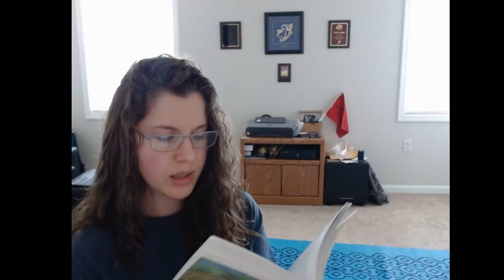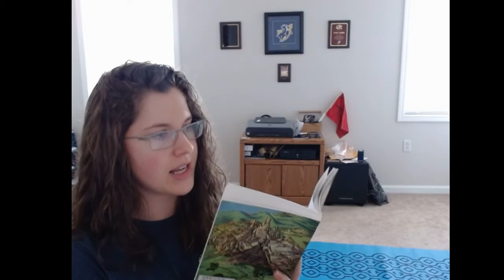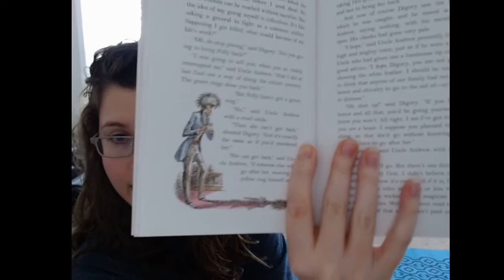Mrs. Sandlin's Read Aloud l The Magician's Nephew Ch. 2 Digory and His Uncle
We learn A LOT about Uncle Andrew in this chapter. He doesn't seem to be the greatest guy. Will Digory be able to find and rescue Polly? Check back tomorrow to see!